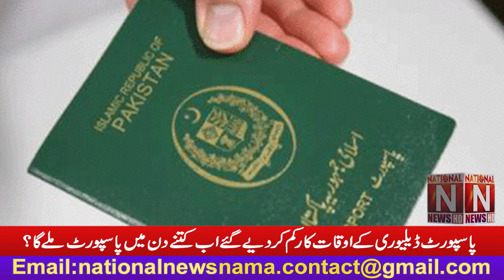The passport delivery time has been reduced how many days will it take to get the passport?